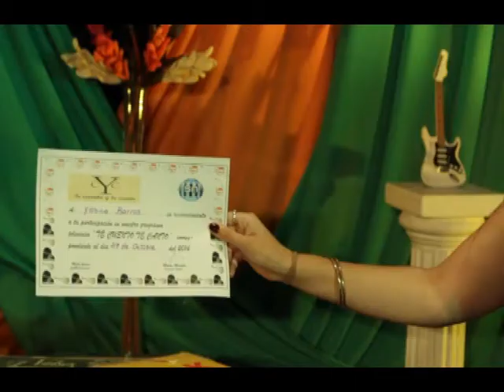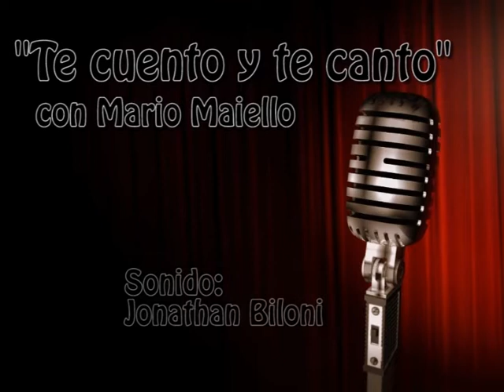**YESICA BARROS** Corre (covers)